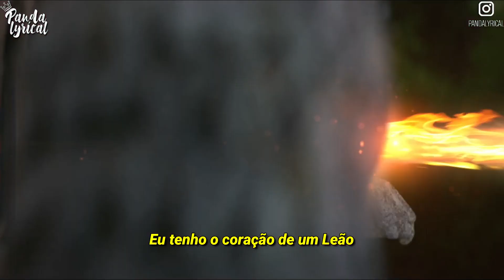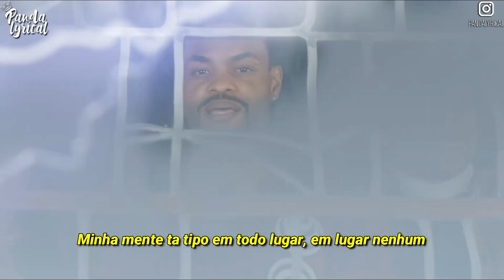King Bach - See Me Now ( Legendado / Tradução )